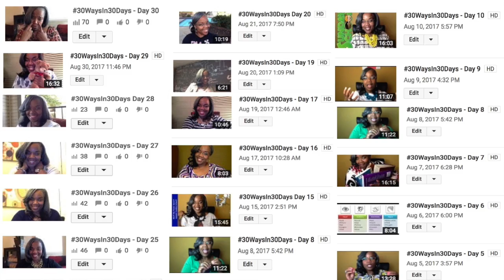📚📝✏️ Sunday School Lesson Highlight: Circumcision September 10 , 2017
CIRCUMCISION

Bible Basis: Genesis 17:1-14

Bible Truth: God promised to give Abram the land and make him a great nation starting with the birth of his own.  Abram's descendants would be as numerous as the stars.

Memory Verse:  "This is my covenant, which ye shall keep, between me and you and thy seed after thee; Every man child among you shall be circumcised.." - Genesis 17:10

Lesson AIM:  That we will EXPLORE God's promise to Abraham; APPRAISE the value of outward signs for God's people; and DEVELOP ways to walk blamelessly before God.